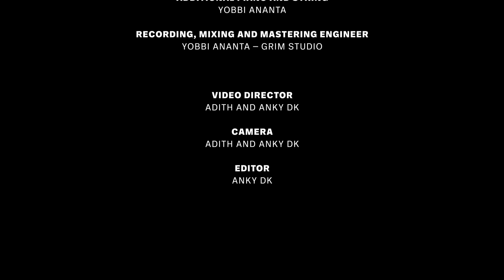Township Rebellion - Bangsa Pekerja (album Dia, Marsinah)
satu dari 5 lagu di album "Dia, Marsinah" yang diproduserin Melanie Subono lewat kontes cipta lagu project Marsinah

Producer          : Melanie Subono
Co-producer          : Nanang Yuswanto, Yobbi Ananta
Add. Piano, Strings &
Backing vocal  : Yobbi Ananta
Recording, mixing &
mastering engineer : Yobbi Ananta at GRIM Studio, Jakarta Selatan
Art cover designer : Abie Tanggalong